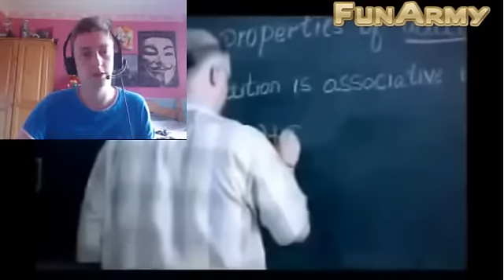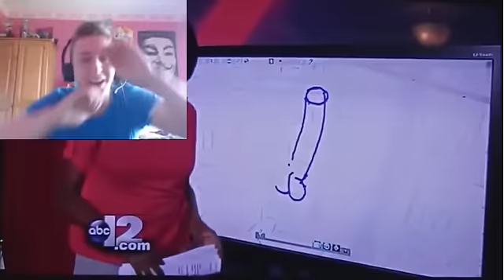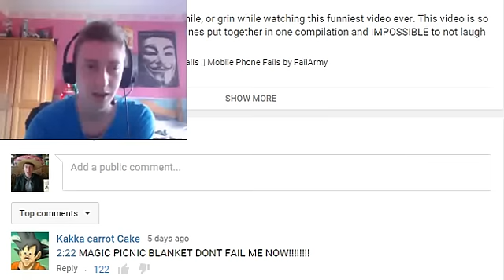Try not to laugh or grin challenge IMPOSSIBLE - Funny videos 2015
GENERAL GERRY ON TWITTER

GENERAL GERRY COVERS MONDAY NIGHT RAW AFTER THE SHOW HERE! JOIN US ON GOOGLE HANGOUT ALSO!